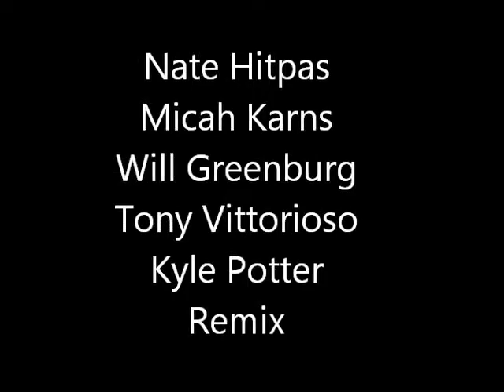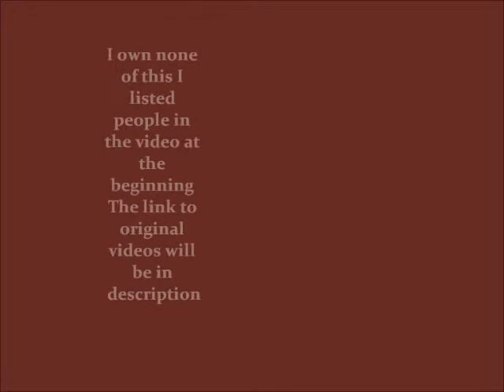Nate Hitpas Micah Karns Tony Vittorioso Will Greenburg Kyle Potter Remix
These are videos that Nate Hitpas, Micah Karns, Tony Vittorioso, and Kyle Potter have either uploaded or are in.  I do not know them or own these videos.  I got bored and am avoiding my english homework so I made this.  The song is Antartica by Hands like houses and the end song is Church by T-Pain I do not own either songs.

Links:
00:07-00:35 is Kyle Potter Micah Karns winter sampler
00:35-01:15 is Micah Karns 2010
01:15-01:56 and 03:01-03:43 is Kill the Beast
01:56-02:39 is Magic Sampler Tony Vittorioso and Will Greenburg
02:39-03:01 Micah n Nate a good day of tricks
03:43-04:08 Nate Hitpas took it all away
04:08-04:57 Tony Vittorioso 14-17 Boys C/M/X Weapons Grands Lone Star Open 2010
Those are the clips again I own none of this I gave the credit to whose it is.  So YouTube please don't hate me.